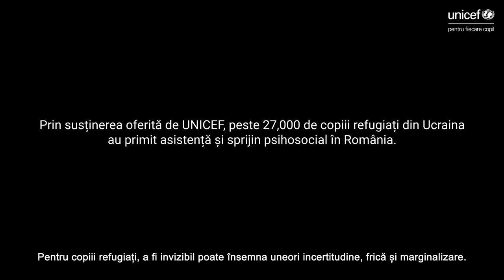Povestea unei adolescente refugiate din Ucraina, în comunitatea din România